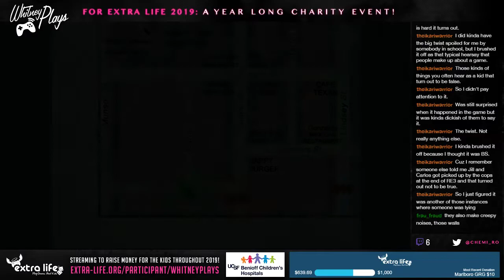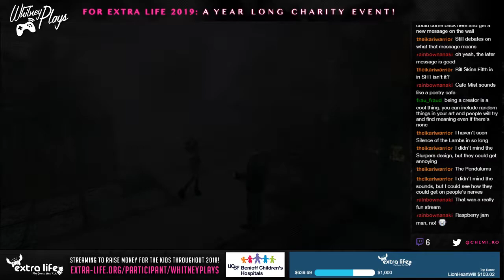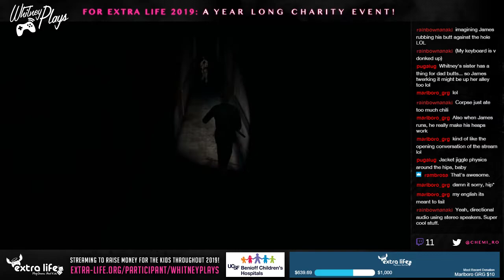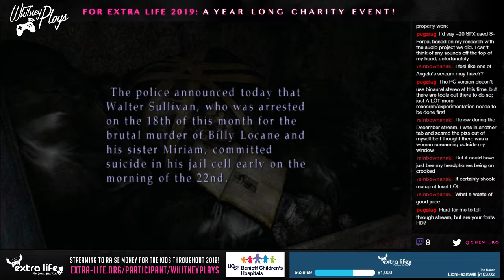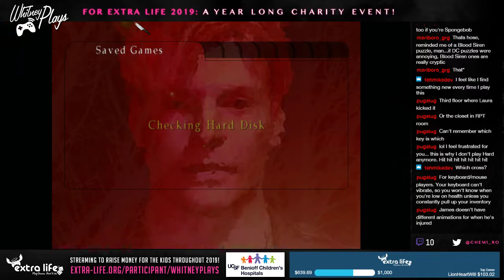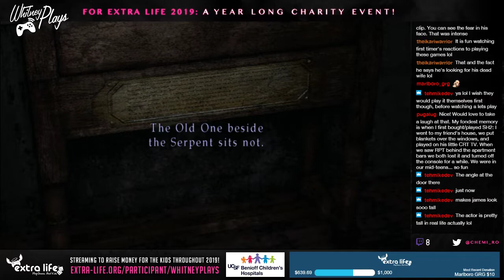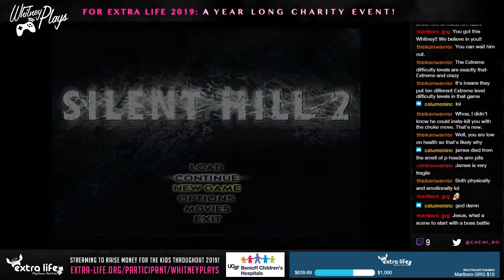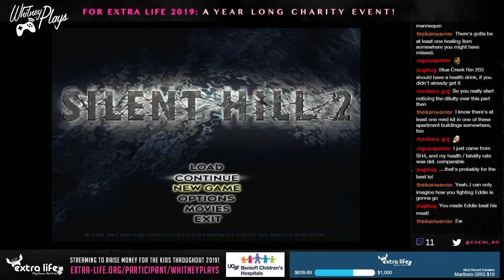Whitney Plays Extra Life 2019 - Let's Stream Silent Hill 2 (HARD Action Mode) PART 01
So to gear up for my upcoming Silent Hill 2 in-depth LP I decided to stream this a bit to familiarize myself with the game again and figure out what I want to show off. I didn't get too far because I decided to put it on hard action mode and I got my butt kicked by a cockroach.

Seriously, I ended up using all my health drinks and med kits and one touch from a cockroach or tap from a mannequin would kill me by the end of the stream. I made it to the Pyramid Head boss battle in the apartments with my 1 HP and kept dying over and over again. It *was* pretty funny, especially when Pyramid Head killed James by brushing the back of his neck! Made me realize that I should stick to "normal" action mode even if it is pretty easy. hard mode it pretty annoying to deal with. Needless to say...I will restart this on normal when I stream this next. :)